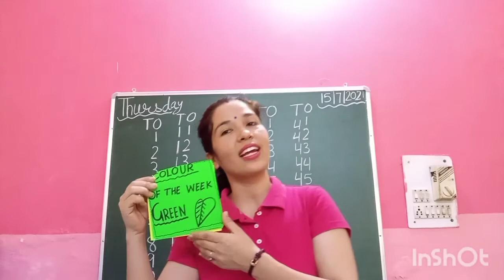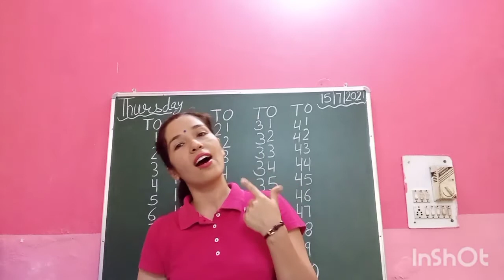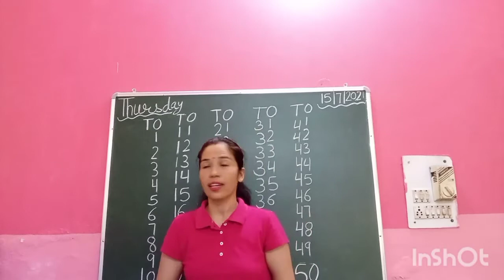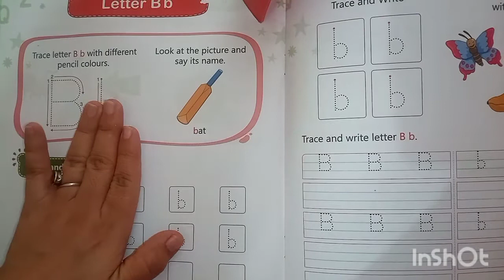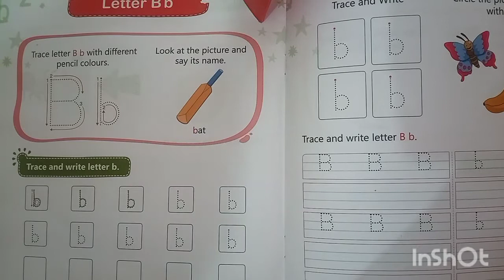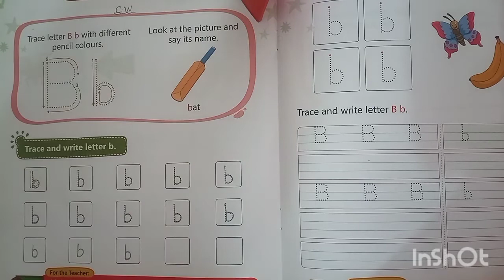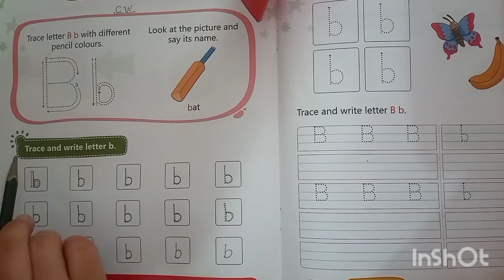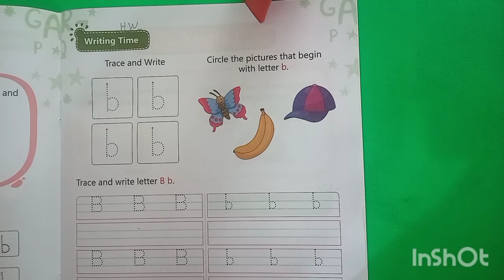How to write small "b" ? Let's write small 'b' with me | class LKG | English class